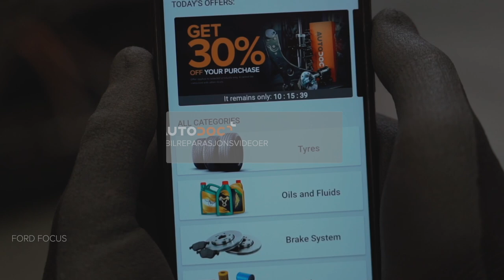Hvordan bytte vindusviskere på FORD FOCUS (DAW) [AUTODOC-VIDEOLEKSJONER]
Hvordan bytte vindusviskere / viskerblader på FORD FOCUS 1 (DAW) 1.8 Hatchback 1998–2007 [AUTODOC-VIDEOLEKSJONER]

Vindusviskere til kjøretøyet FORD Focus C-Max (DM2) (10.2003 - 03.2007) / FORD Focus Mk1 Saloon (DNW) (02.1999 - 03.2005) / FORD Focus Mk2 Hatchback (DA_, HCP, DP) (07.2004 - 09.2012) / FORD Focus Mk2 Saloon (DB_, FCH, DH) (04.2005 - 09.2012) bør som regel erstattes i én og samme prosedyre. Det er imidlertid noen små forskjeller, på grunn av spesifikke egenskaper ved kjøretøyets design.

0:00 — FORD FOCUS (DAW) – vindusviskere / viskerblader: trinn-for-trinn veiledning for utskifting
0:22 — Trekk viskerarmen bort fra glassoverflaten til den stopper.
0:34 — Fjern bladet fra viskerarmen.
1:01 — Installer det nye viskerbladet, og trykk viskerarmen forsiktig ned mot ruten.
1:38 — Slå på tenningen.